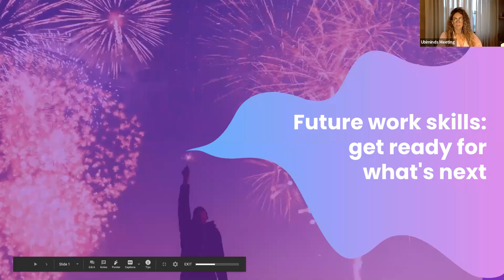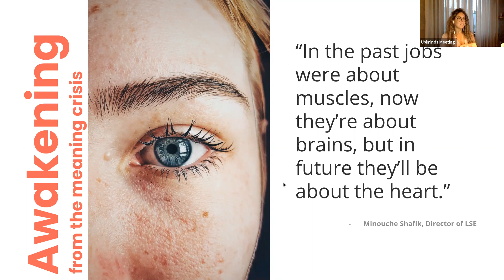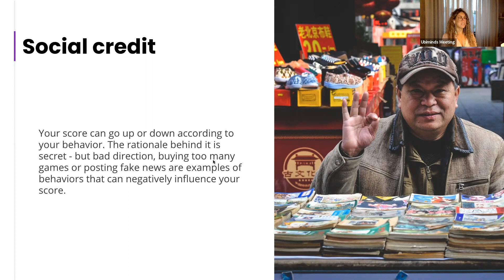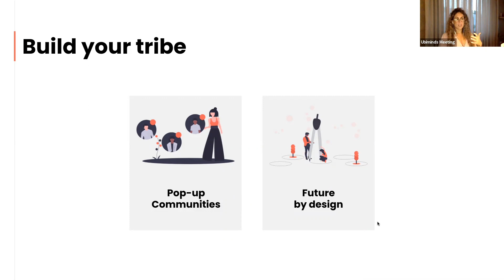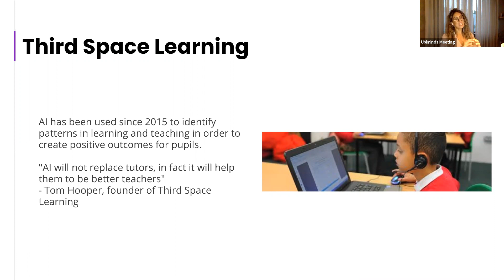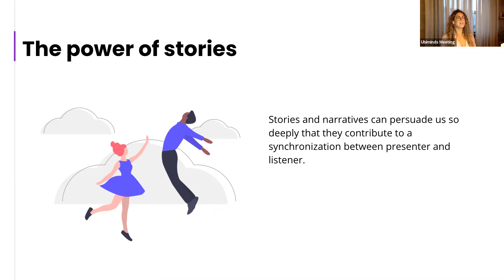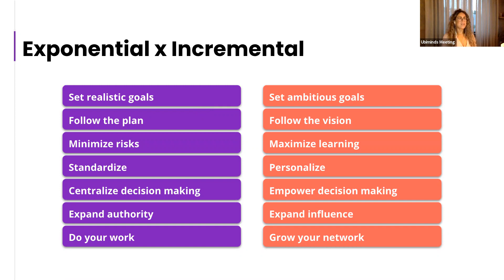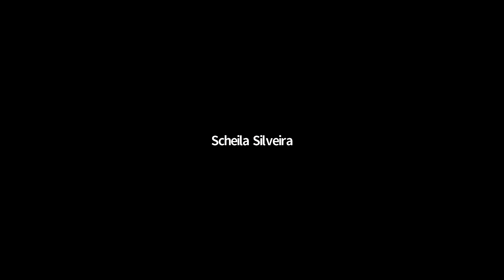What are the Future Work Skills? Empower the engineering team (Ubitalk with Roberta de Oliveira)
Uncertainty is a fertile ground for curious minds. Are you willing to broaden your horizons by deconstructing boundaries? Help build a new world based on your strengths, history, passions, and hands - in other words, on yourself!

In this talk, Ubiminds' Head of Operations explores the Future Works Skills leaders of digital product teams must develop in their teams. Are you ready?

- Establish your purpose: The path ahead becomes clearer when you do meaningful work.
- Deal with uncertainty: Move forward and connect with others to share assets and risks.
- Think incrementally: Focus on doing things differently and reach the future YOU want.

Watch for exclusive content on Future Work Skills. Empower your software engineering team towards full product ownership and career protagonist.

About Roberta de Oliveira

Roberta is Head Of Operations at Ubiminds, WTM Ambassador, GDG Organizer, and IamRemarkable Facilitator.

Grounded in 15+ years of planning, building, and sustaining enterprise-level programs and methods in continuous Research & Software Development transformation through innovation and creativity.

Ubiminds is an IT Staff Augmentation company that curates talent for digital product teams in the United States, with an emphasis on the technological hubs of New York, Texas and Silicon Valley.

Founded by Bruno Bruggemann and Paulo Ross (also founder of Social Base) and with just under five years in the market, the company based in Florianópolis (SC) is expected to double in size by 2020. Customers include Datatrak (HealthTech) , Fundera (FinTech), LawnStarter (Marketplace), and PowerSchool (EdTech).